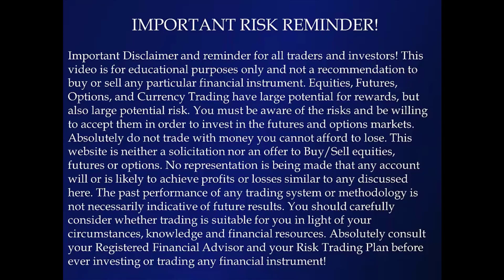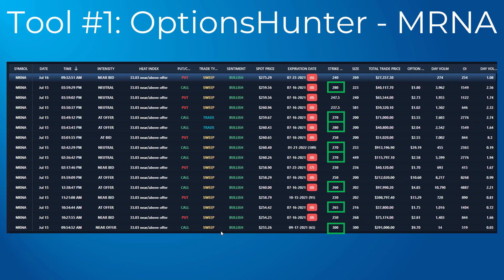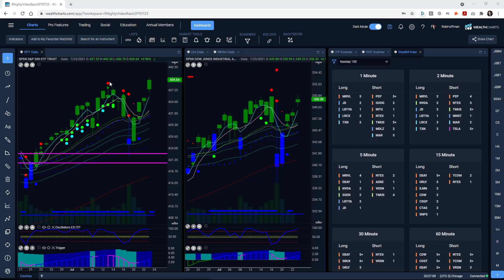Rob’s strategies and picks from last week exploded to the upside! Watch this video to see more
Rob is one of the most sought after professional traders available to the public.
Sign up for his free daily trading strategy and market videos and check the Upcoming
Events section of our website for many more events with Rob.
Equities, Futures, Options, and Currency Trading have large potential rewards, but also large potential risk.
You must be aware of the risks and be willing to accept them in order to invest in the futures and options markets.
Absolutely do not trade with money you can’t afford to lose. This website is neither a solicitation nor an offer to Buy/Sell equities, futures or options.
No representation is being made that any account will or is likely to achieve profits or losses similar to those discussed on this channel.
The past performance of any trading system or methodology is not necessarily indicative of future results.
Absolutely consult your Registered Financial Adviser and your Risk Trading Plan before ever investing or trading any financial instrument!
Rob is one of the most sought after professional traders available to the public. Sign up for his free daily trading strategy and market videos and check the Upcoming Events section of our website for many more events with Rob. Equities, Futures, Options, and Currency Trading have large potential rewards, but also large potential risk. You must be aware of the risks and be willing to accept them in order to invest in the futures and options markets. Absolutely do not trade with money you can’t afford to lose. This website is neither a solicitation nor an offer to Buy/Sell equities, futures or options. No representation is being made that any account will or is likely to achieve profits or losses similar to those discussed on this channel. The past performance of any trading system or methodology is not necessarily indicative of future results. Absolutely consult your Registered Financial Adviser and your Risk Trading Plan before ever investing or trading any financial instrument!